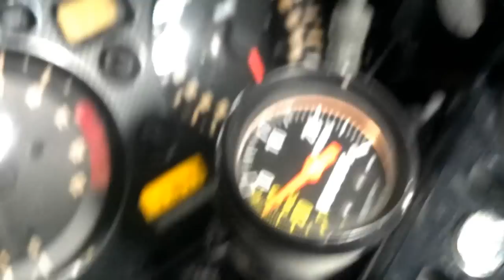Turbo Hayabusa Startup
1999 Suzuki Hayabusa 1300R
Forged Pistons
Web Cams
Hahn's Stage one turbo kit (16G)
PCIII, PCR
Meth Injection
Air Shifter with on board compressor